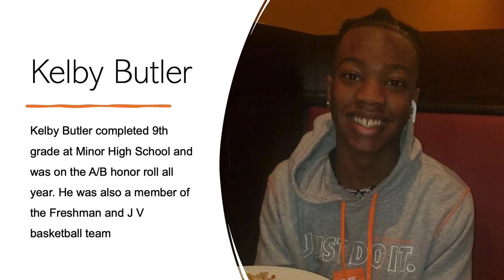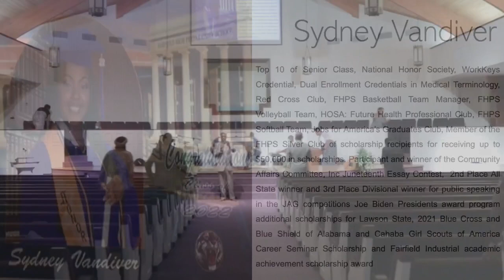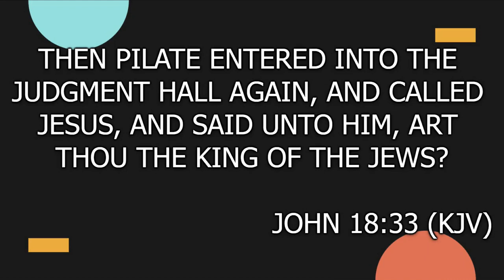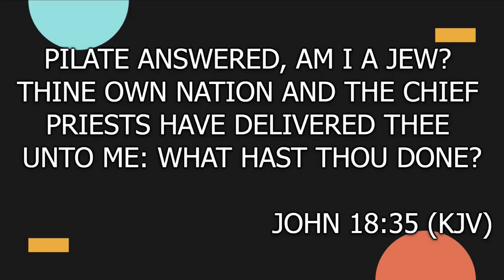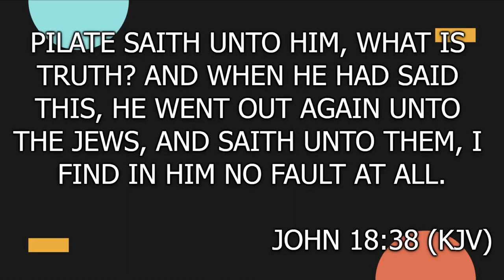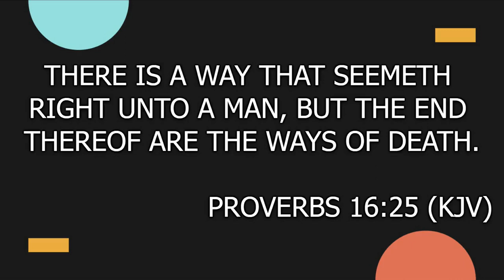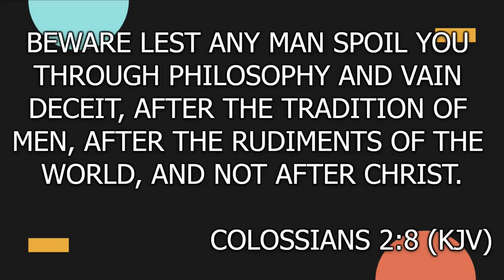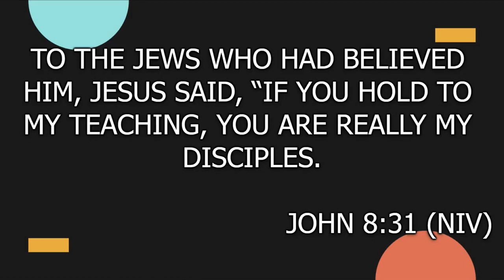07.31.2022 - "What Is Truth?"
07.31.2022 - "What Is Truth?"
John 18:33-38 (KJV)
by Rev. J Olivier

Chapter Bookmarks:
0:00 Intro
11:58 Scripture Reading
16:55 Prayer - Dr. Willie Wells Jr.
23:53 Song - Joycelyn
25:51 Announcements
28:14 You Know My Name Song
43:36 Sermon Start
47:26 Sermon Title
1:43:06 Invitation To Christ
1:56:42 End of Service